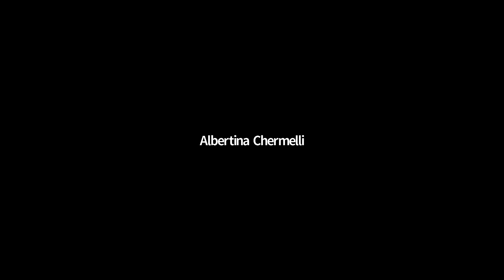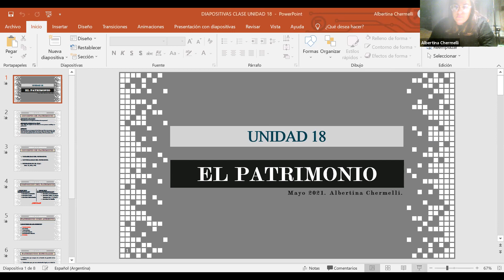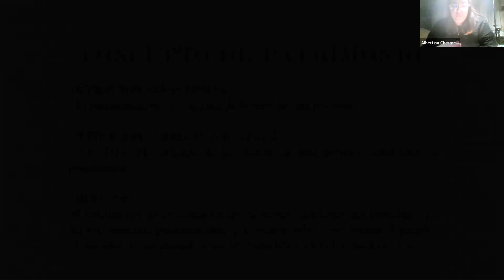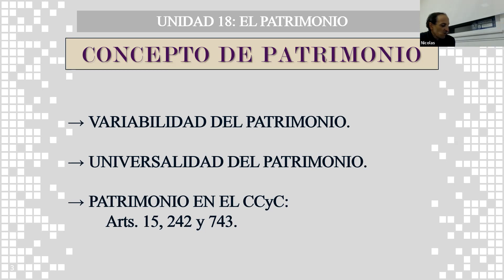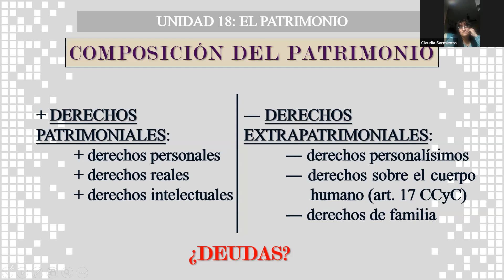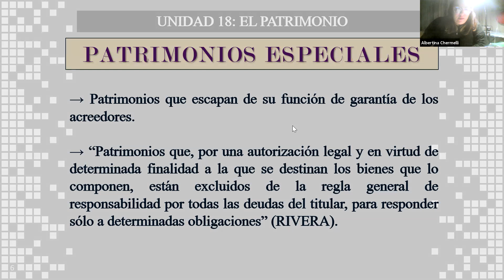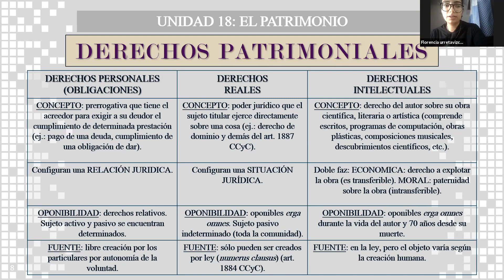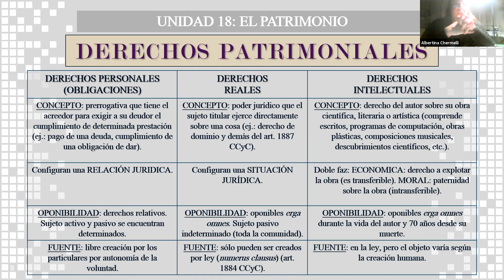Civil (Com. 7) - Clase 19/5/21